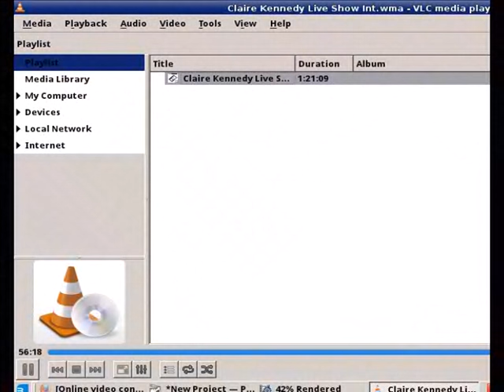Katie Boyle phones into Claire Kennedy Cut from Broadcast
This is the telephone phone in conversation on a supposedly 'live' show that never made it to air. By the end of this interview you will understand why.
Child abuse survivor and whistle blower Katie Boyle tells host, Claire Kennedy, a few home truths.
So why did only the last seven minutes of this call get broadcast?. I think you'll see why by the end...
Katie Boyle deserves full credit for phoning in and answering all Claire 's questions and for the questions she silenced Claire with.